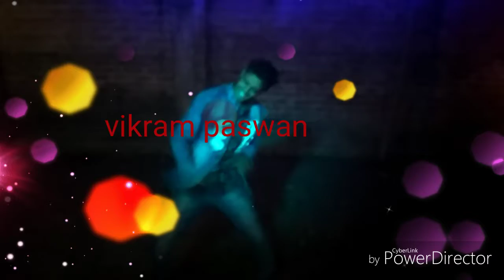Dance song 2019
Party songs